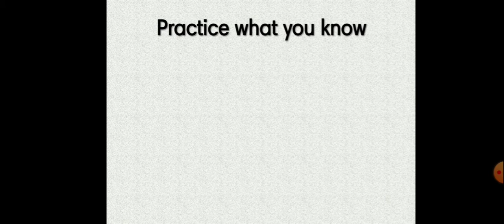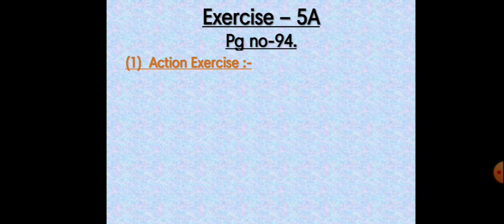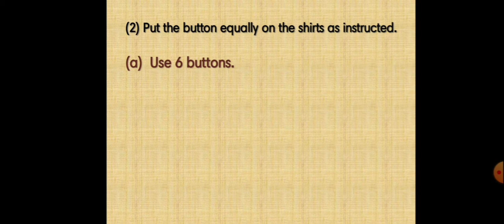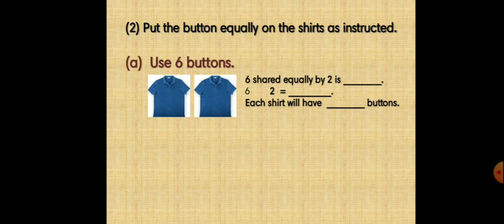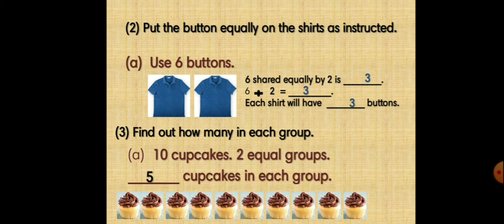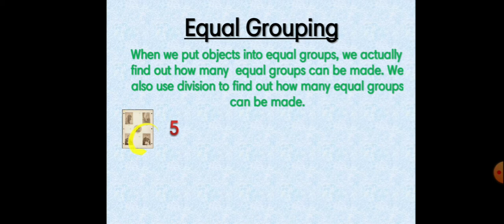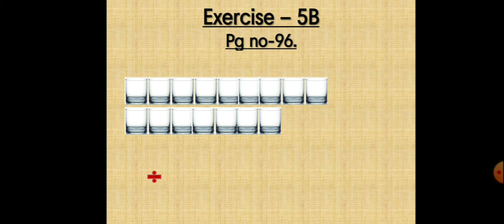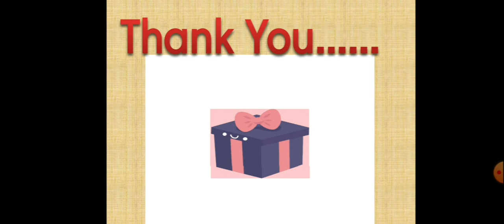3rd / Maths / Ch-5 / Division. [ Part - 1]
Ex-5A.  5B